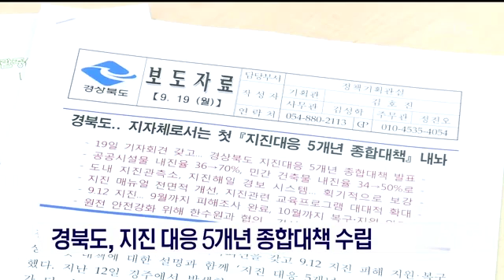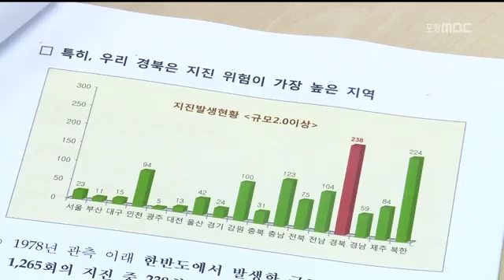[포항MBC뉴스]경북도 지진대응 5개년 종합대책 발표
경북도 지진대응 5개년 종합대책 발표